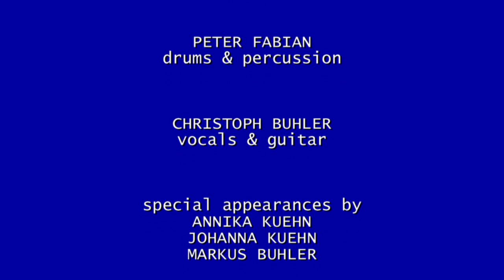All Scottish Man by Bonnie and Bloke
Music video produced and directed by Colin Ashby